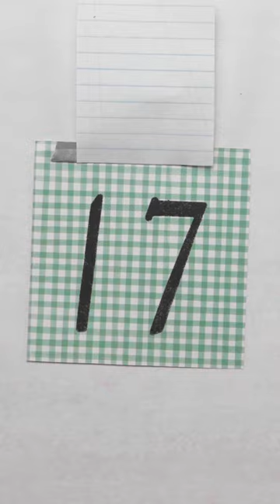Simple Stencil Technique for perfect letters & numbers every time!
Check out this simple technique to make stenciling letters or numbers easier than ever! Use it to customize seasonal decor, like this St. Patrick's day art.